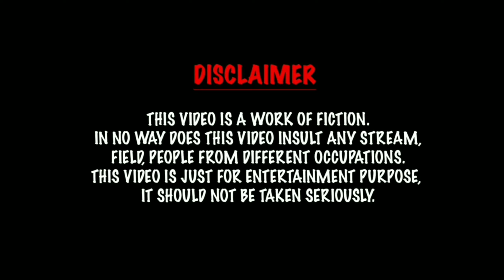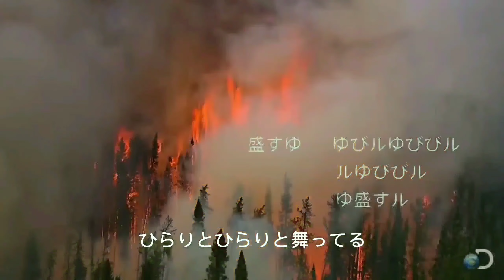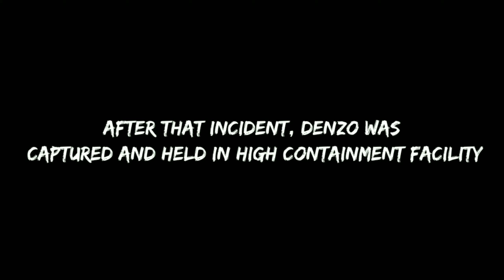(JoJo Fan Made) Denzo Bizarre Tale Battle of 2020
2020 is gonna end so soon, let's us end this year with memorable moments. This is my 4th short films with improved special effects featuring JoJo, One Piece, Cyberpunk 2077, RKO vines and other anime reference in one great short film.
Check other Anime References di Denzo Bizarre Tale playlist on this channel.

1:10 Prologue
4:02 Fly Across Dimensions ( Josuke Theme)
6:17 Opening Bloody Stream
10:46 Golden Experience ( Giorno Theme )
11:45 Commence Battle!!
14:47 Star Platinum ( Jotaro Theme )